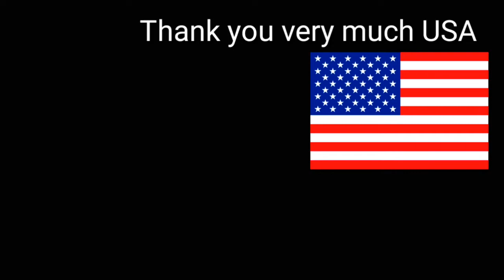Use LED Light Bulbs and Save Power - Save Environment | Rocky Jackson 007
Hello friends 👋
Welcome to The Rock Family 🎸

Today we will talk about LED light bulbs. LED light bulbs do cost more than conventional light bulbs, but the benefits outweigh the cost.They use 25-85% less energy, last 3-25% longer, and are muchbetter/safer for the environment.

Language:- English